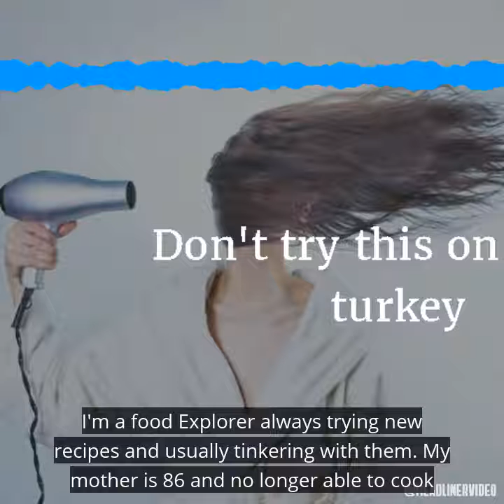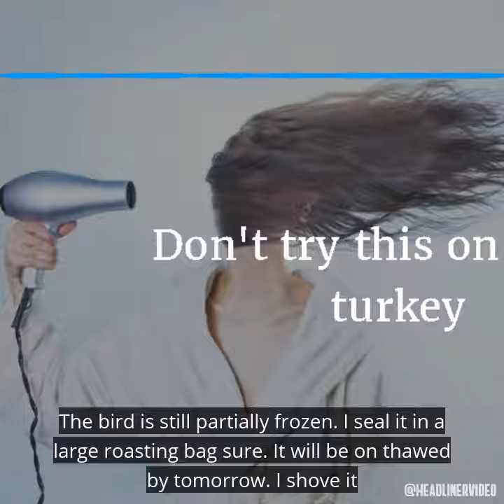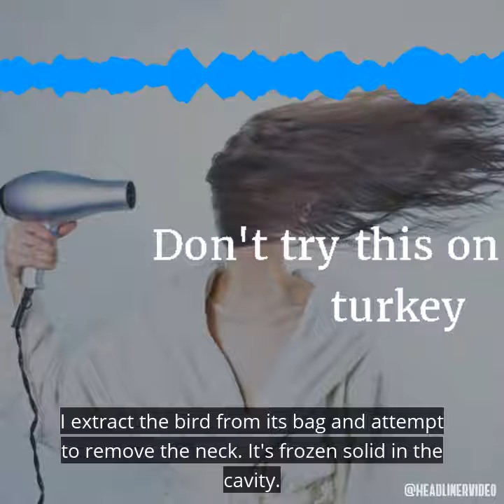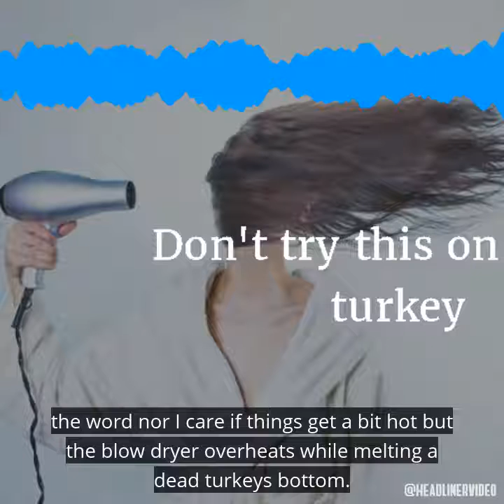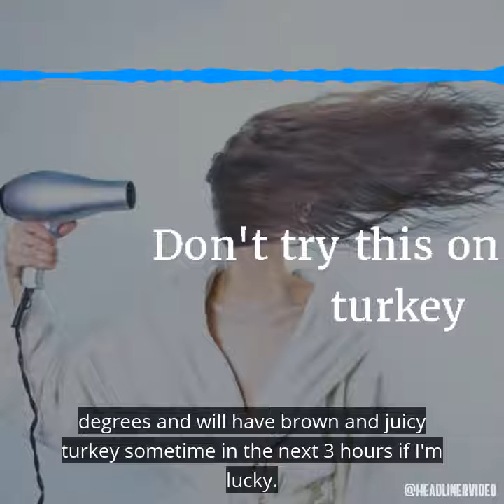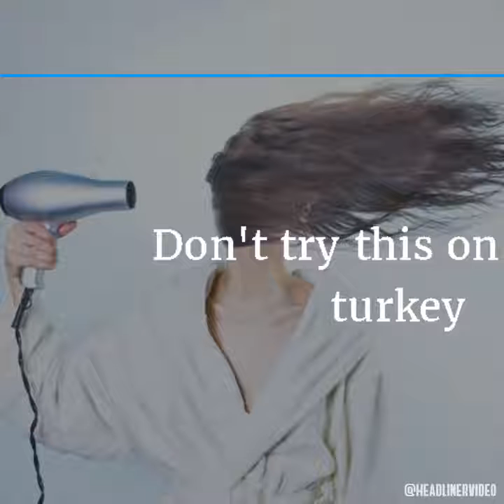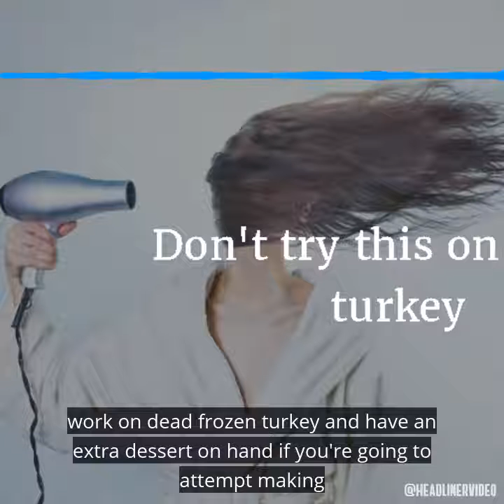Blow Dry Turkey Made by Headliner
A Does This Happen to You moment when you make Thanksgiving Dinner for the first time.